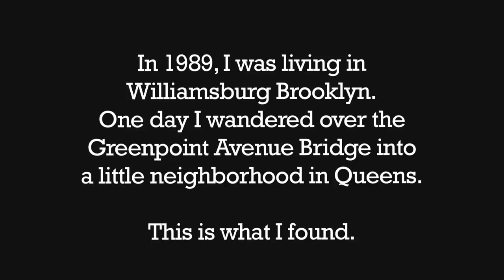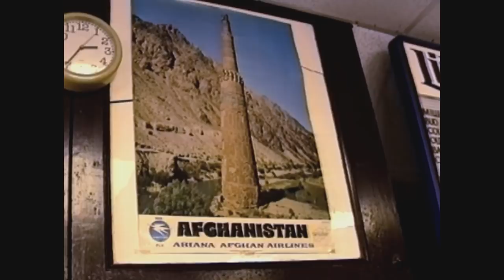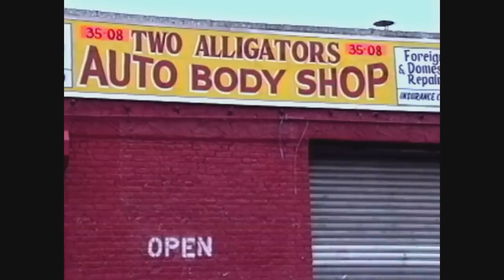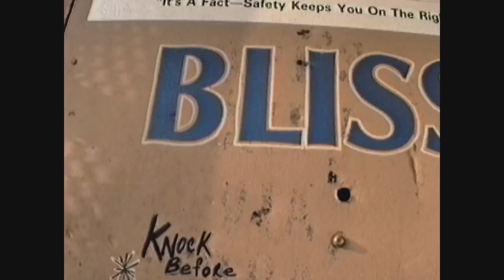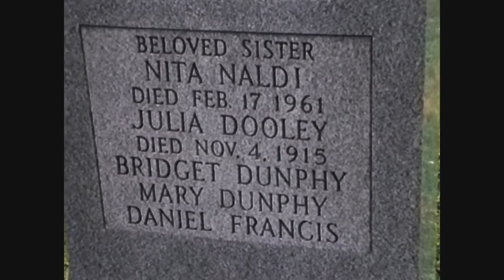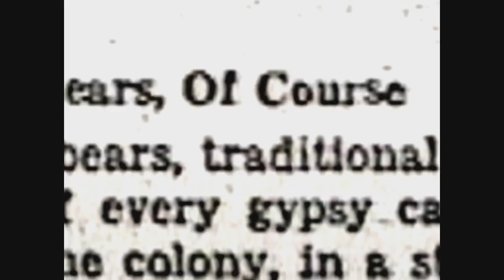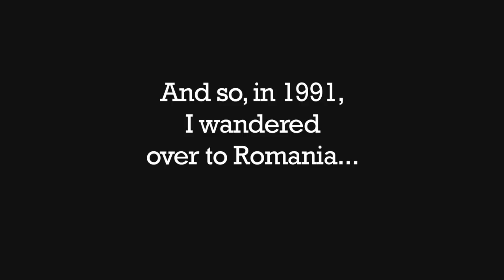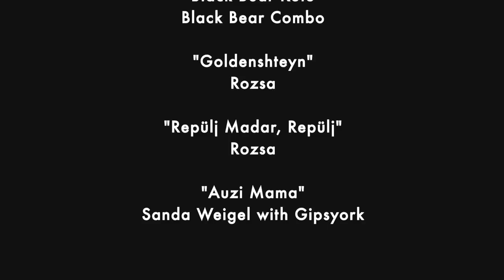Blissville…An Investigation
This is a video about a remote corner of Queens, NY.
Blissville is a tiny triangle bounded by the Newtown Creek, the Long Island Expressway, and Calvary Cemetery ( the largest cemetery in the US ). In addition to the world's largest fortune cookie factory; there is a factory with the exclusive rights for making replicas of the Statue of Liberty; a sushi factory, an Afghan bakery, and a giant car crusher. Through street interviews we investigate the origin of the name of Blissville, and the character(s) of the town.

We learn of a nearby Romani village in the 1930's. It was the largest gathering of Romani in the US, with the people actually building houses. They were Ludar from Romania, noted for training bears for circuses including the WPA Circus. The village was condemned and razed to make way for highway access to the 1939 World's Fair. The video features an interview with a woman who grew up in the village and who remembers having to move when she was 6.

The structure of the piece is in chapters to facilitate the breadth of subjects. I think of the genre as a hybrid
docu / poem with purposeful and incidental visual diversions. Many of the images are lyrical, metaphoric, and often humorous, collected in affordable video and presented in a non precious but sculptural way. Accompanying music ranges from subway musicians, to rare finds. Some music contrasts with the imagery - as in the use of the Chinese version of Loch Lomond, juxtaposed with the car crusher facility.

The video is not so much a mourning of things past, nor a nostalgia, although both those elements are present. It is more  about the resiliency of community. It is also about a community remarkably rich in nationalities and ethnic backgrounds, many of the people on the first rungs of immigration; and it is about residential neighbors living in close proximity with active industries. With development threatening from all sides it is not to be idealized by any means, it is a precarious dynamic mix.
The purpose of the video is obliquely subversive: to engage the viewer in their own daily visual tapestry, and to engender interest in local stories and empathy through a humanist window.

Also by Hank Linhart 'Fearful Visitation'
(co produced with Phil Dray) about NY's great steamship disaster: